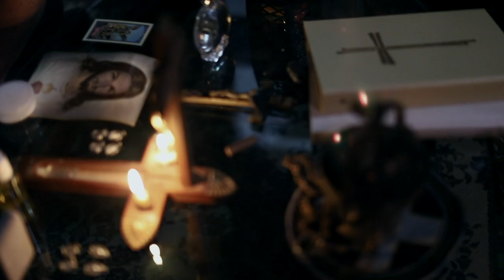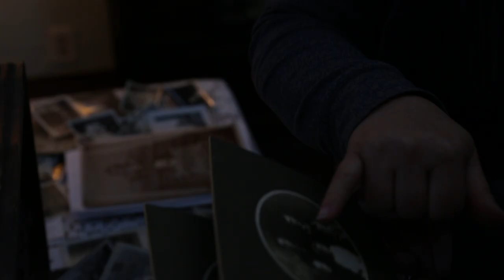The Haunted Saginaw Video Podcast E-5 - Michigan Hell House & Finn Road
Instantly unlock 100's of hours and begin the journey today!

Police Captain Nate House (seen in A Haunting on Finn Road) sits down with Steve Shippy to discuss Michigan based hauntings from a Law Enforcement standpoint.